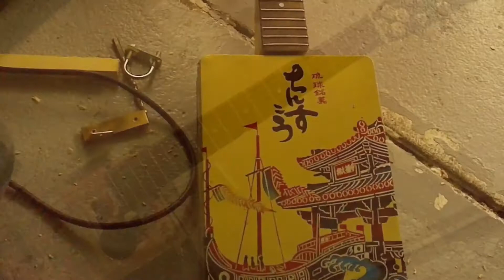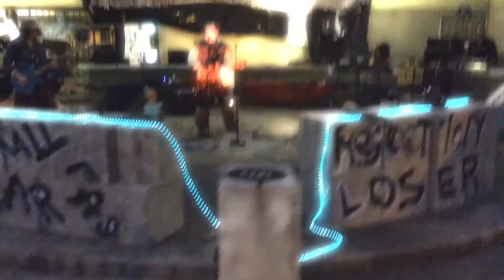Wampler Wednesday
Welcome to another Wampler Wednesday
If you are interested in anything in this video I can do a more in-depth video.
I feel like the robotic drum kit deserves it’s own video.
Thank you everybody for your support, have an excellent week!